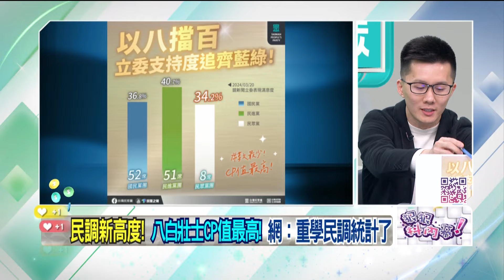精華片段》民調 新解讀？ 八白壯士 CP值最高！ 蕭敬嚴：白營鞏固同溫層安慰 小草【狠狠抖內幕】2024.03.21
來賓：
資深媒體人 姚惠珍
新北市議員（民） 卓冠廷
台北市議員（民）林延鳳

壹電視全新節目【狠狠抖內幕】
9/4日起每周一至周五
王乃伃 叢慧芸 帶你看懂政治眉角！
每周一至周五 下午14:00-16:00